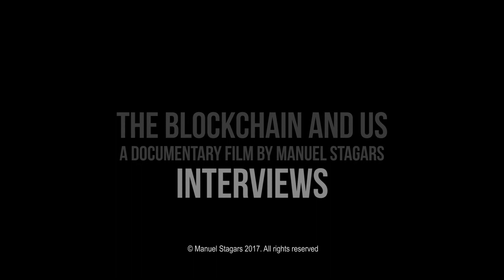The Blockchain and Us: Interview with Jan Seffinga, Deloitte Switzerland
Interviews from the project are available in long form. This conversation took place in January 2017 with Jan Seffinga, Partner at Deloitte Switzerland.